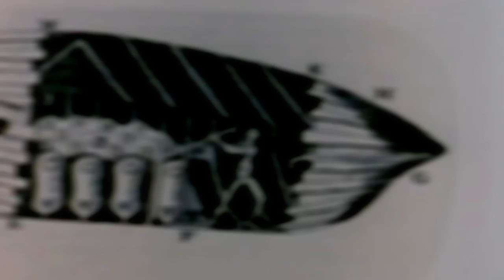Undine - Did You Hear That?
Undine's first full release on Mariana Records, and the label's first "ambient" release, is entitled "Songs for Submarines". It shows the producer's exploration into ambient synthscapes and generative processes, eschewing song forms meant for the dancefloor.

 "The process is very important to me", says Mariana Records artist Undine, "I can spend hours watching videos online of how other producers create their sound, it's extremely fascinating for me to see someone create music, especially when their process is different than my own."

 "I am a huge Brian Eno fan. HUGE. I have toyed around with generative concepts based on some of Eno’s ideas for a while now, but this EP is the first time I have been able to really execute my vision for soundscapes in a cohesive manner", Undine says, "I was working a 9-5 job doing tech support and I fucking hated it. I had to stare at a computer for 8 hours a day, so the last thing I wanted to do when I got home was hop back onto a computer to try and make some music. This led me to move towards hardware for my music creation, as it would allow me a welcome respite from staring at another backlit screen. I had a Korg Electribe EMX-1, one of my fav pieces of hardware because of the tubes in it, and I had picked up 4 Korg Volcas as well: the FM, Beats, Poly, and Bass units. I rounded things out with a Korg Microkorg (sounds like a Korg ad!), a guitar reverb pedal, and I was good to go! My only problem was sequencing everything, as the Electribe wasn't really strong enough to control everything and do what I was looking for. Going full circle from my initial goal of a computer-less setup, I ended up using a sequencer on my iPad to control everything, which was different enough from a desktop/laptop, and cheap enough as well, for me to start exploring a new way to create music."

 Sonically, the EP builds on the generative ideas used by Brian Eno, ebbing and flowing as parts line up, and then separate from each other, moving back and forth, echoing the never ending waves in our oceans. There is a darkness, and seriousness to the music reminiscent of Múm and the criminally underrated Robokoneko. It conveys the ominous immensity of the deep sea. At the same time, pretty little sprinkles of synthesizer drift by every now and then, reminding the listener that the ocean still contains beautiful little bits of life. The music is not quite ambient, but is not far from it, entrancing the listener and falling into the background momentarily before a shift brings the music back into the forground of the mind. The sounds used in the EP are eerie and disconcerting: bassy metallic pulses remind the listener of what could be outside the submarine, crystalline synths creep to and fro, and enough reverb and delay to swim in for hours.

Undine goes on to say, "I started making sequences, and giving them odd lengths: 5 bars, 11 bars, 13 bars, etc. in an attempt to make a kind of undulating, somewhat random, synthscape. Once I would get an arrangement that I liked, I would just let it playback and record it via a 2 track recorder. Dialing in the process over a few months, I was able to create the four songs you hear on the EP. Everything was recorded "live" in one take and then some reverb and processing was added after the fact via Ableton. Tragically, my studio setup was ruined by some faulty sprinklers in my apartment, so this hardware dream has once again been relegated to the backburner. These four songs are all that are left of that brief moment in time."